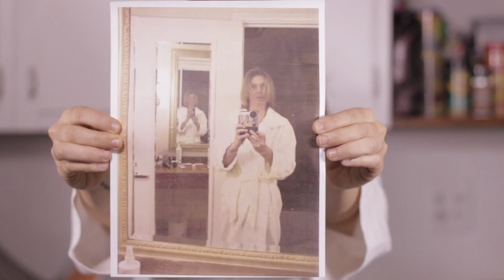We Just Love Things (Indiegogo Video)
"Too Many Cooks"
by Christine Herde, Calvin Tsang, Isaac Hester, Matthew Bovee and Morgan McGreevey